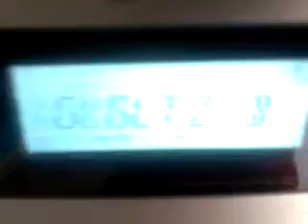Sporadic E Thessaloniki 13/7 GLGLTZ B